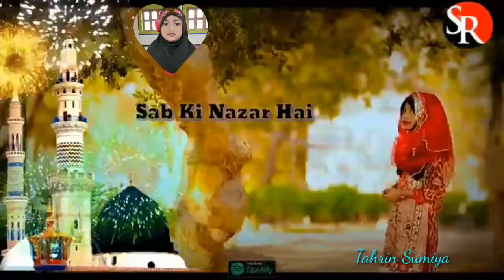Kabe ka Kaba Tere Karam se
Rahmat Rahi YouTube channel